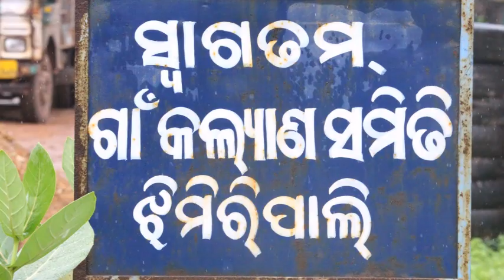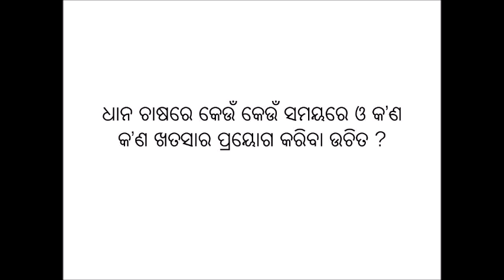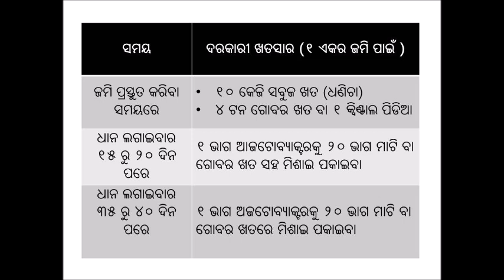Weeding and nutrient management